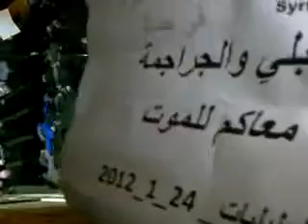24 1 Hama أوغاريت حماة حي العليليات , مظاهرة مسائية ثلاثاء الشكر والوفاء للاعلام الحر